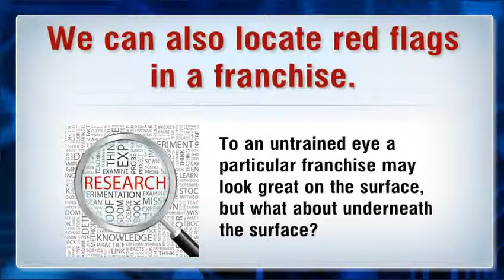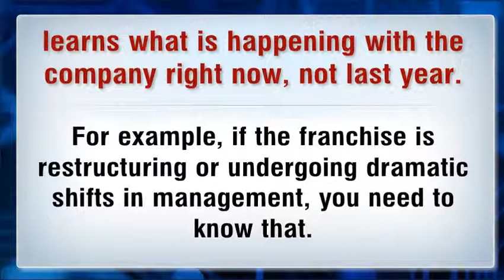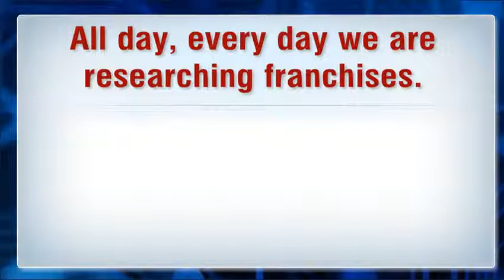Top Franchises To Own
Top Franchises To Own. Learn what the top franchises to own. How to find the top franchises to own. Get your free copy of The Insiders Guide To Franchise Ownership